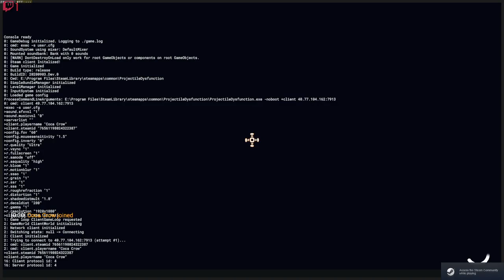Projectile Dysfunction with Batpack